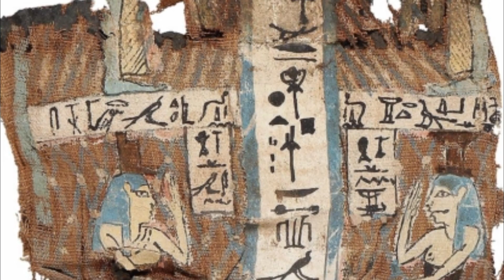De lin et de laine, les tissus millénaires d'Egypte. L'exposition en première mondiale Vidéo YouTube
Du 9 février au 26 mai 2019
C'est une première, exposer des tissus millénaires d'Egypte d'une fragilité exceptionnelle ! Le musée Royal de Mariemont en Belgique (province de Hainaut) nous éblouit avec cette exposition tout en nuances, qui nous raconte l'Histoire d'une manière éminemment sensible. Vêtements, décorations, tentures... pénétrez dans la vraie vie des Égyptiens, à la rencontre de leur quotidien, de leurs modes, de leurs petites habitudes... Fascinant.

Musée Royal de Mariemont
Chaussée de Mariemont 100, 7140 Morlanwelz, Belgique